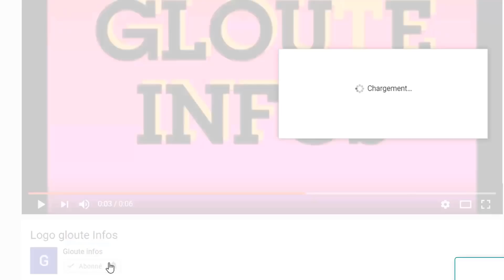Resultat de l'autopsie après les Obsèques d'Hambak! Voici la preuve que Ouattara a tue Bakayoko